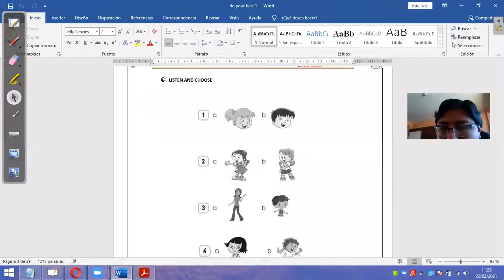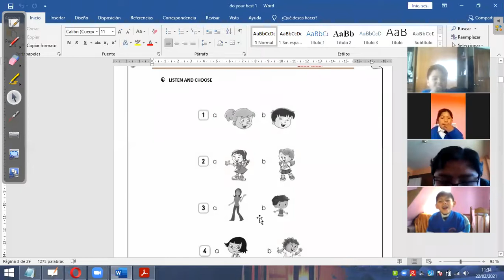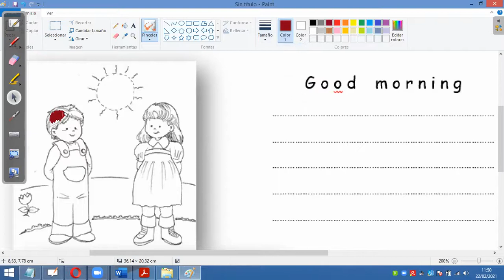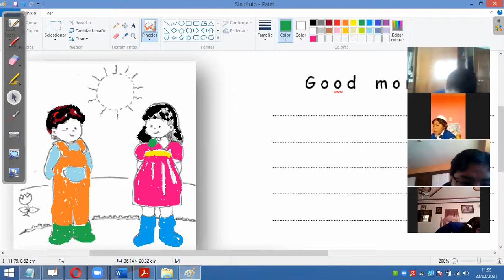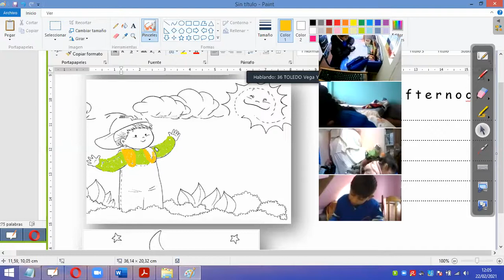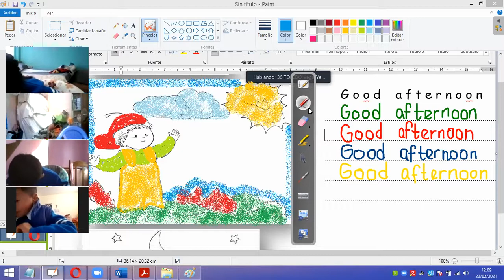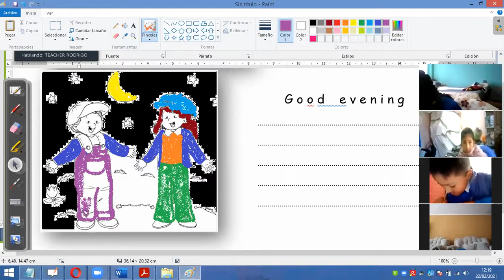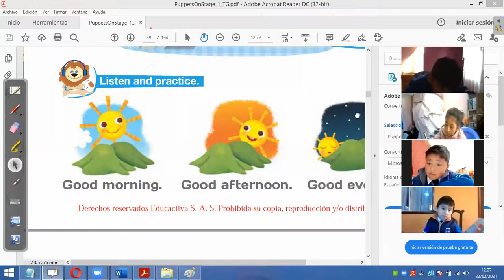CLASE 3 1PRIM